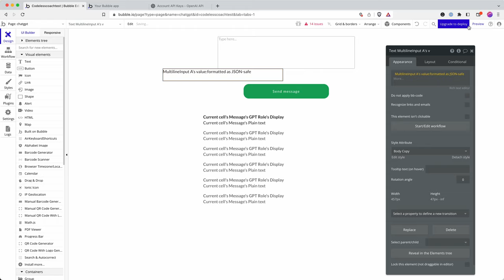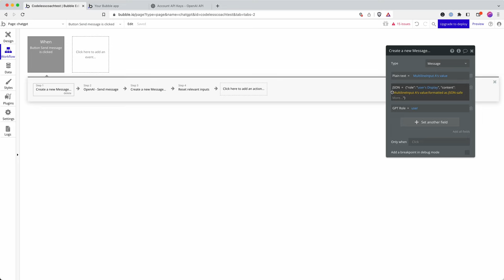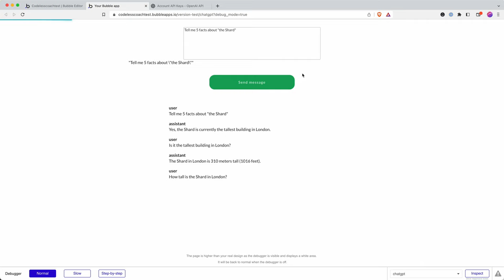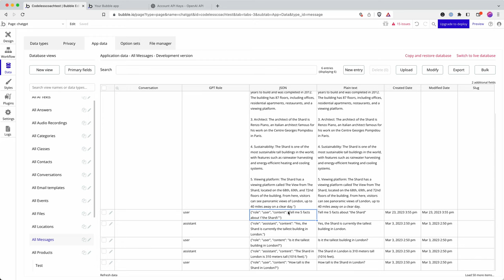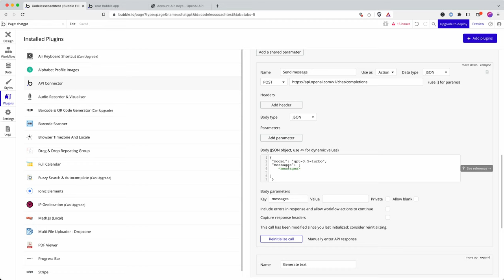Using JSON-safe with Bubble.io and the OpenAI API | Bubble.io Tutorials | Planetnocode.com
This Bubble tutorial is a follow up to our ChatGPT chatbot video where we demonatrated to how create a conversation with the OpenAI API using GPT-3.5-turbo. This videos demonstrates an improvement to our initial chatbot by using the Bubble.io text modifier :formatted as JSON-safe. This can solve many of your JSON syntax errors and OpenAI API errors by correctly escaping punctuation and formating your text input.